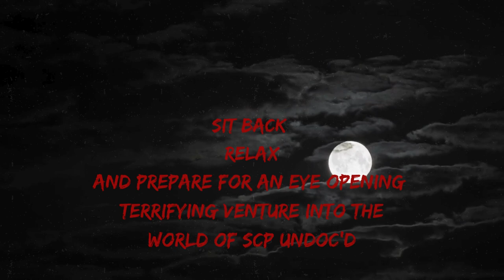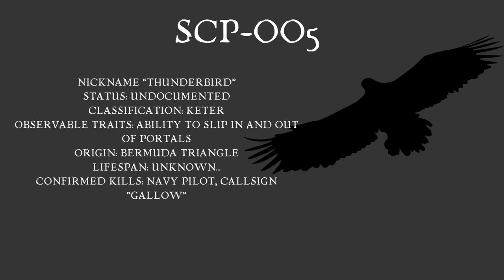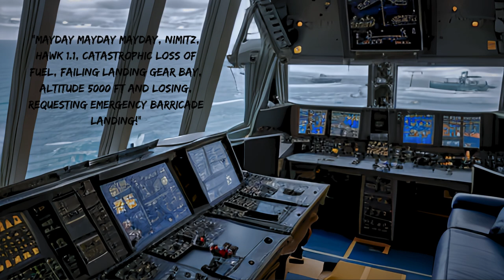SCP Undoc'd #005 The ThunderBird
Welcome to Episode 5 of this new series I call SCP UnDoc'd. Hearing the SCP forum is no longer allowing new monsters to be created, I wanted to give creative writers like me the chance to bring your SCP to life Via Audio clips, to bring a light to new and ingenious creatures. If you want to take up the mantle like me, I encourage you all to create SCP's with a format like this. The SCP forum may have closed but that doesn't mean We can't bring it back to life in a new way. Hence why I titled this "UnDoc'd" Allowing new creatures to be made.

I want to give a Thank You to Sara for helping me on short notice. Thank you for helping voice the lines of Vice Admiral Jones.

Also Mojo AI

Voices Generated by ElevenLabs